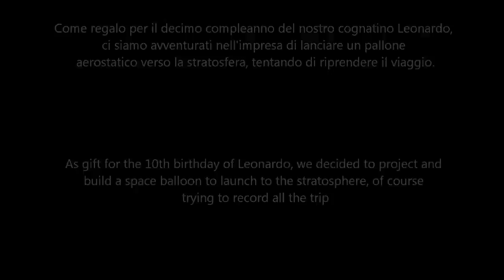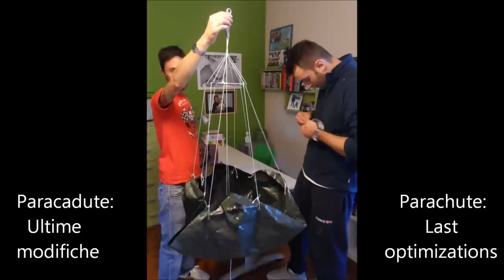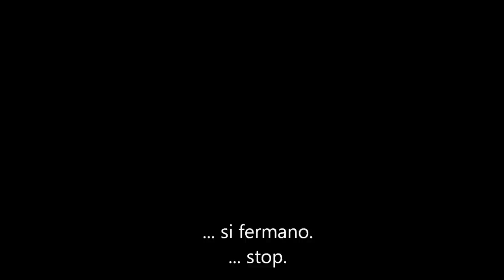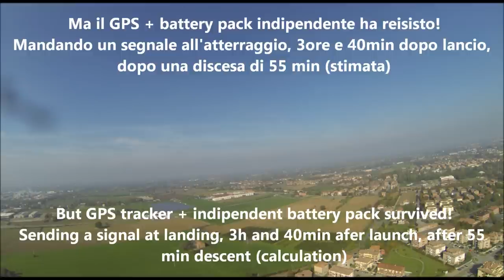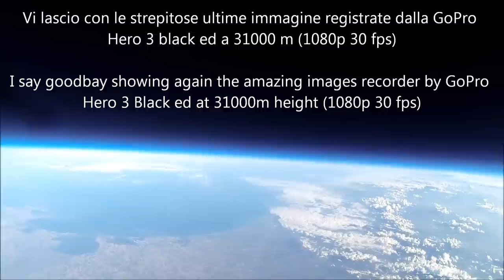Space Balloon HD - Formigine (MO), Italy - 01 Nov 2013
Space balloon lanciato a 33000 m di altezza da Formigine (MO). Video-racconto di questa incredibile esperienza, dalla preparazione al recupero della scatola, passando ovviamente per le spettacolari immagini della terra vista dalla stratosfera (riprese con GoPro Hero 3 black ed. 1080p 30fps).

Space balloon sent to stratosphere up to an height of 33000m from Formigino (MO), Italy. Video-story of this great experience, starting from the construction to the recovery of the styrofoam container, passing through the spectacular images of the earth seen from the stratosphere (recorded by means of a GoPro Hero 3 black ed. 1080p 30fps).